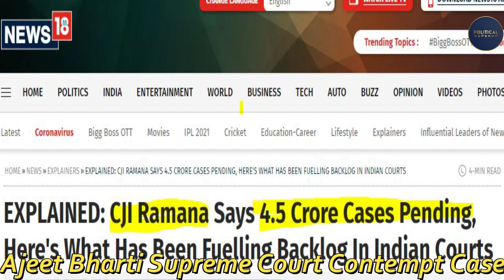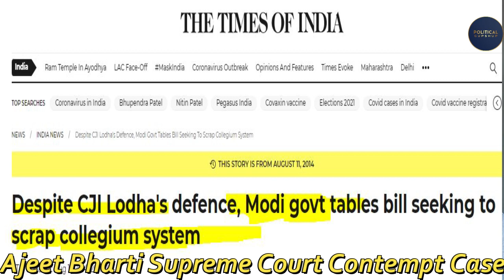Ajeet Bharti Supreme Court Contempt Case || Criminal Contempt || Contempt of court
A-G Allows Contempt Case Against Ajeet Bharti for 'Derogatory' Video on Supreme Court.
Attorney General Nod To Case Against YouTuber For Remarks Against Top Court, Judges

AjeetBharti roast
AjeetBharti satire